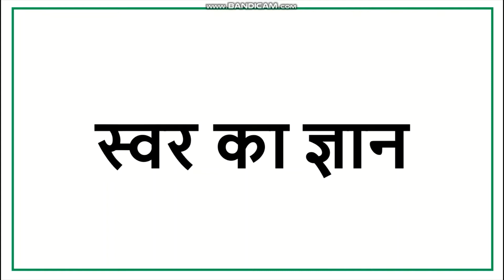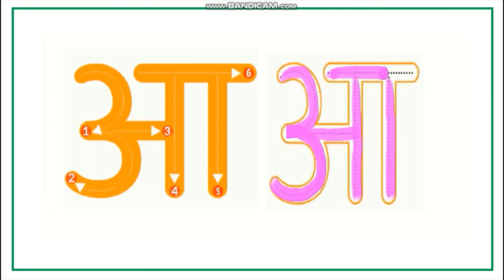Swar ka Gyan || आ से आम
How to make आ से आम a descriptive presentation.